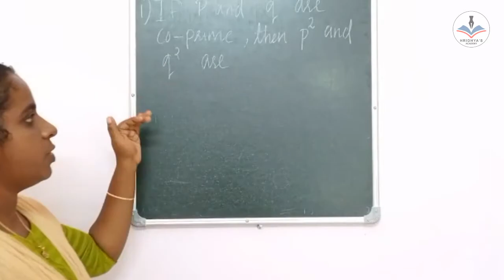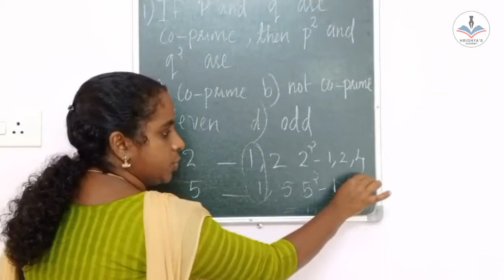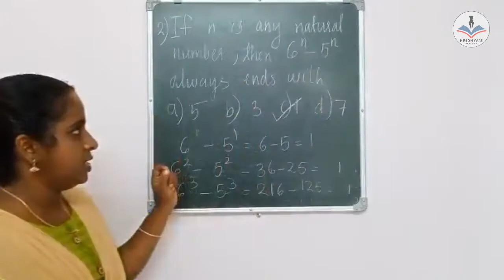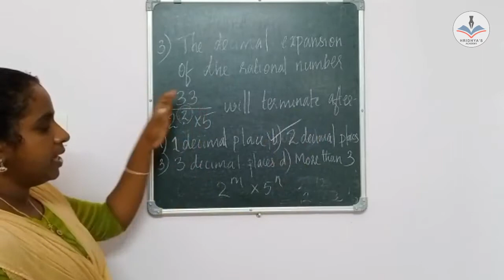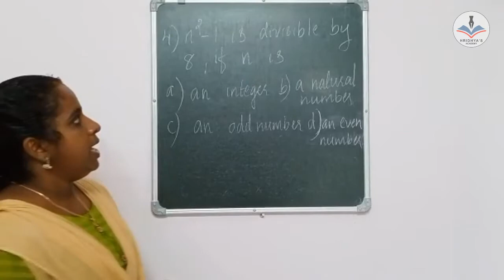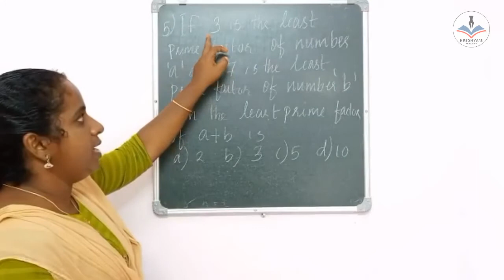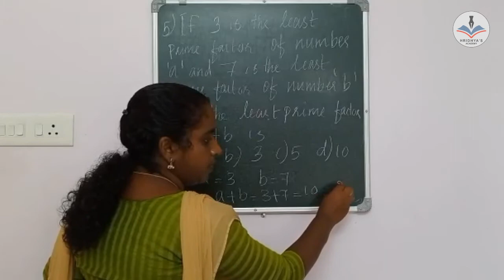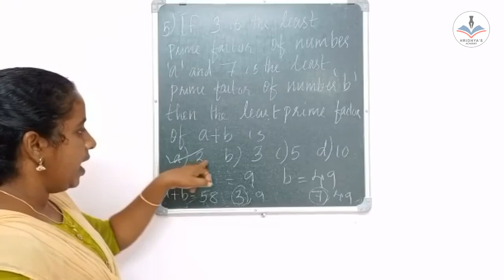Exam Special MCQ Class 2 l CBSE l Malayalam l Mathematics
This channel is an online platform for students. Let's start the journey of knowledge...!

5. Effects of Electric Current PART 1 l Physics l 10th Std Chapter 1 l Malayalam
10. Quadratic Equations Part 2 l CBSE Syllabus 10th Std 4th Chapter l Mathematics l Malayalam
14. Effects of Electric Current PART 2 l Physics l 10th Std Chapter 1 l Malayalam